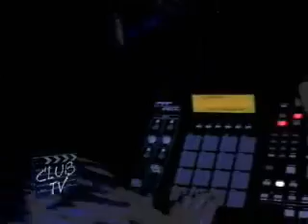Club TV 2008